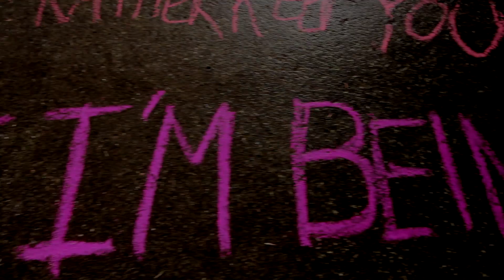"If I'm Being Honest" - Nathan Sloan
"If I'm Being Honest" Official Music Video
Written and Produced by Nathan Sloan & PC Nelson
Directed by Joe Paulet